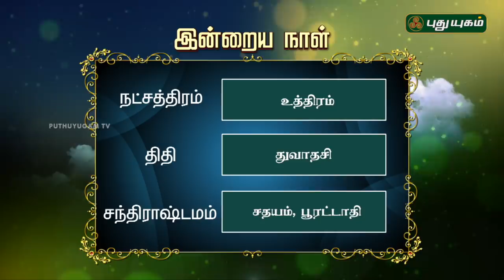இன்றைய தினம் | 04/11/2018 | Puthuyugam TV